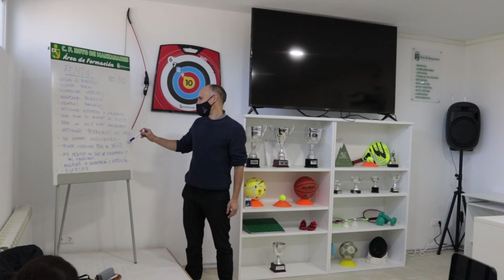🕳️Cómo EVITAR lesión rotura ligamento LCA. 💣 LESIONES DEPORTIVAS Aspectos mentales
Cómo estás tus pensamientos y emociones antes de lesionarte y romperte el ligamento cruzado anterior en bádminton (LCA)